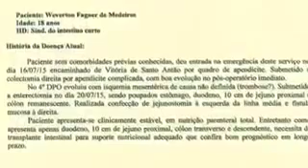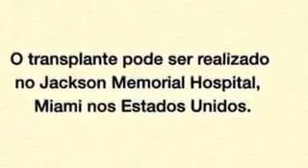Weverton força Faça sua doação embarque na historia deste menino !!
veja mais detalhes na foto no meu instagram oficial pessoal Ghabryell meneghell oficial !!